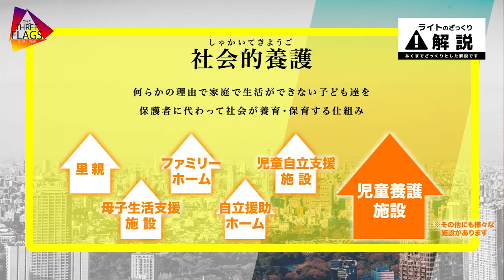THREE FLAGS 希望の狼煙 紹介動画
児童養護施設出身の３人の視点から社会を考え、新しい未来を作るための"声"を発信する番組
キーワード《多くの人に知ってもらうこと》《支援の情報が必要な人に届くこと》

番組の目的
1 社会的養護（保護されるべき状況にも関わらず社会的養護に繋がらなかった方々も含む）について、より多くの人々に関心を持ってもらう
2 社会的養護当事者の後輩たちの道しるべ
3 番組を見た人に次のアクションを提案

★社会的養護に関心のある多くの人に向けて、当事者の視点を交えながら社会的養護の現状や課題を伝え、自分たちができるアクションを提案したり、
当事者に向けては困った時に使える福祉の制度や支援情報、ロールモデルとなる先輩たちのお話しなどをお伝えしていきます。

出演者
【BRO 】ブローハン聡
1992年生まれ、東京都出身。フィリピンとスペインと日本のミックス。
現在は（一社）コンパスナビで児童養護施設等を離れた
親を頼れない若者をサポートをしている。
また、無戸籍、無国籍、虐待や児童養護施設の経験から
講演活動やYouTubeの媒体を通して情報を発信している。
児童養護施設「THREE  FLAGS〜希望の狼煙〜」

著書「虐待の子だった僕-実父義父と母の消えない記憶」（２０２１年10月８日、さくら舎）

まこちゃん 山本昌子
1993年生まれ 東京都出身。
生後4か月から2歳まで乳児院、2歳～18歳まで児童養護施設、18歳から19歳まで自立援助ホームで生活した経験を持つ。
"ACHAプロジェクト"という児童養護施設出身者の成人をお祝いするボランティア活動の代表を務める。

ライト 西坂來人
1985年生まれ。福島県出身。
父による家庭内暴力から逃れるため小学５年生〜６年生の時期を児童養護施設で過ごす。中学生に上がると同時に家庭復帰し、それ以来母子家庭で育つ。
東京を拠点に映画監督、絵本作家として活躍。
児童養護施設の子ども達と絵本づくりを通して自己肯定感を育む活動や、広く一般の方に児童養護施設を退所した後の若者達の現状をしってもらういっかけ作りとして映画を公開し講演活動も行っている。

協賛★ IACグループ 一般社団法人青少年自助自立支援機構(コンパスナビ)
埼玉県より「未来への応援スタート事業」を受託し、児童養護施設や里親の
もとを巣立つ若者への就労支援、住居支援、運転免許取得支援を行っている。
さらに埼玉県の「児童養護施設退所者等アフターケア事業」を受託し、社会
的養護出身者の居場所「クローバーハウス(埼玉県さいたま市浦和区)」を
運営。

◆番組スポンサーを募集しております
クラウドファンディングサイトGoodMorningよりお申し込みが可能です。詳しくは下記リンクをご覧ください。

ご不明な点などございましたら下記メールアドレスまでご連絡ください。

告知情報

★ポスターの掲載場所の募集について
下記のメールアドレス、または公式SNSからダイレクトメッセージをお送り下さい。

★THREE FLAGS -希望の狼煙- 公式SNS